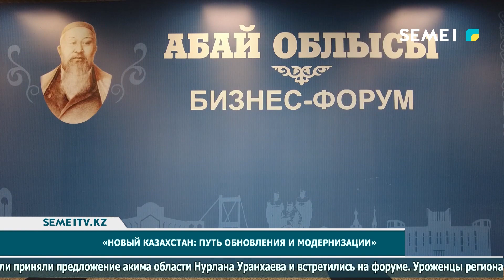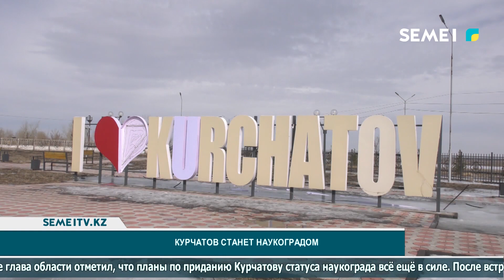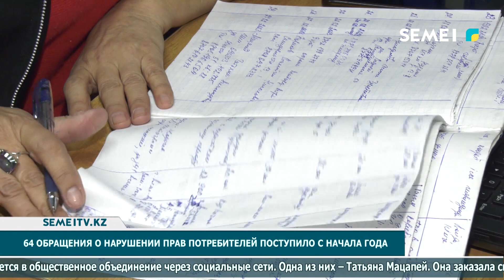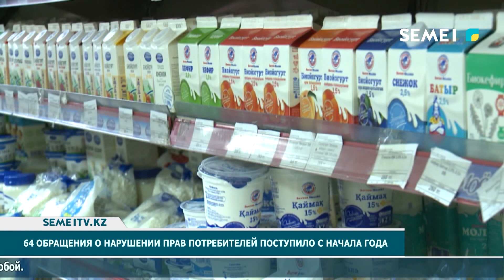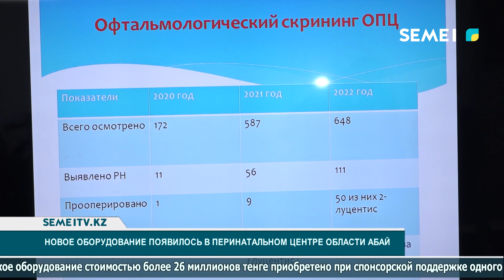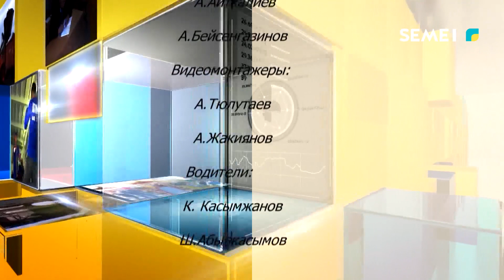"Пульс недели" (19.03.2023)